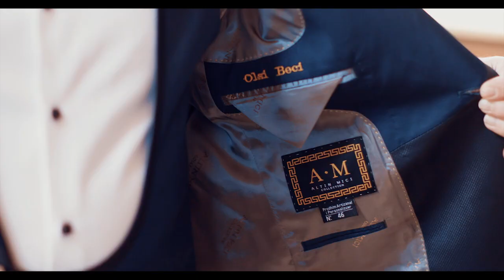Arjola & Olsi Beci 25 02 2017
Videoklipi i dasmes tone.Nje kujtim i bukur dhe i vecante qe duam ta ndajme me miqte tane.